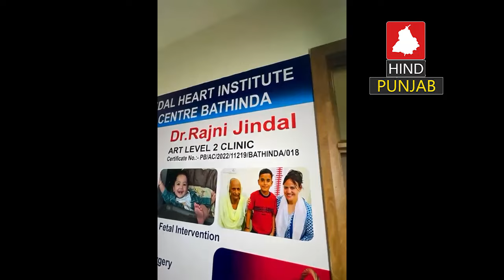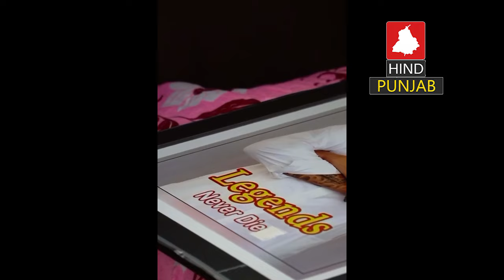EP 499 | Welcome new arrival in Sidhu Moosewala family. Fans celebrate worldwide.